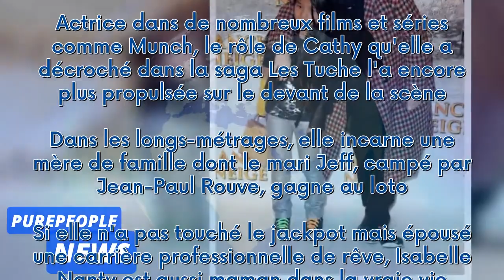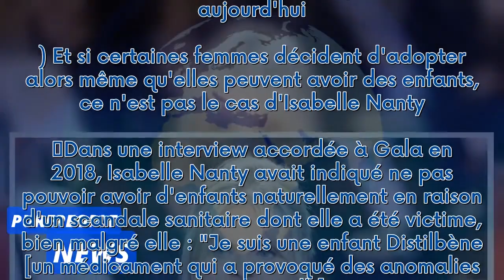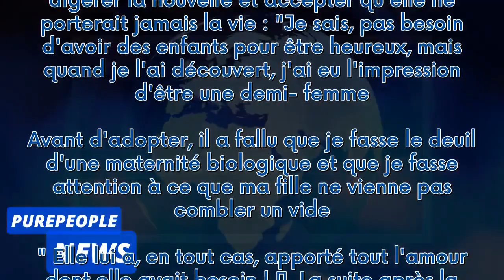Isabelle Nanty, victime d'un scandale sanitaire : sa santé fortement impactée, confidences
Isabelle Nanty fête son 62ème anniversaire ce lundi 22 janvier 2024. L'actrice, star des "Tuche", célébrera sûrement cet évènement aux côtés des siens, parmi lesquels sa fille Tallulah. Devenue maman par adoption, Isabelle Nanty avait expliqué les triste raisons pour lesquelles elle n'a pas pu avoir d'enfants de manière biologique.  La suite après la publicité     Isabelle Nanty mène une carrière dont beaucoup de comédiens rêvent. Actrice dans de nombreux films et séries comme Munch, le rôle de...